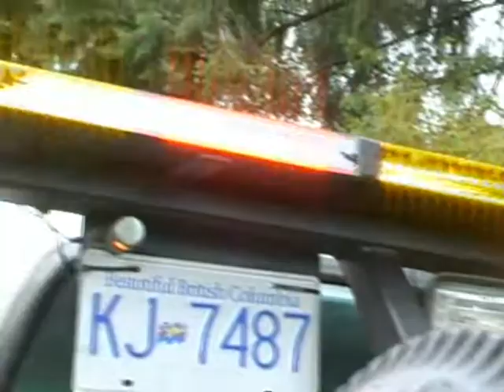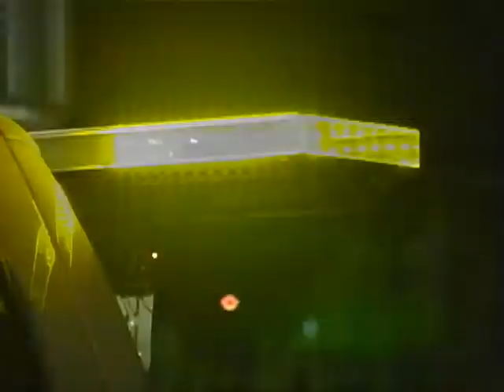Tow Truck Lightbar Demo 2016